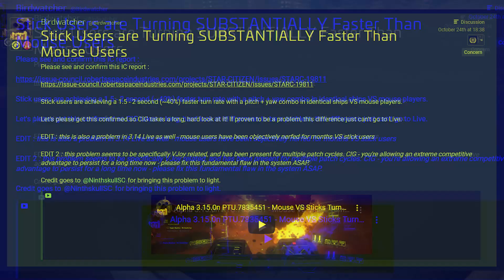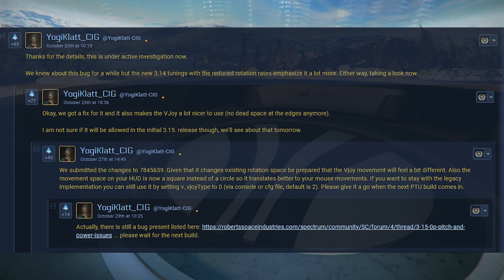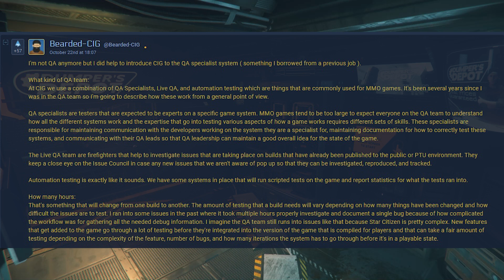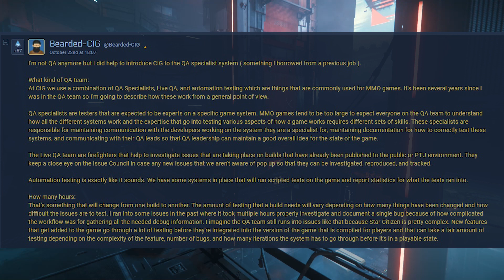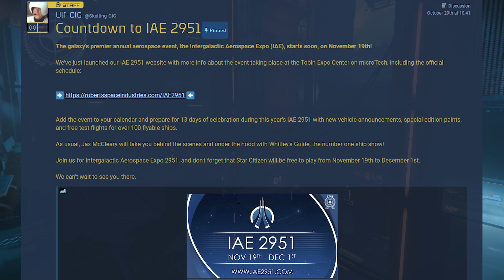IAE 2951 details and paid-item returns - Star Citizen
Hey Everyone!

Welcome to Yellow Alert! where we round up the new info coming from the official Dev posts and replies on Spectrum.

Music
Song -The War Above
Artist - Rajan Rana